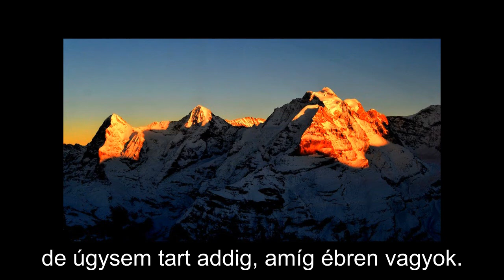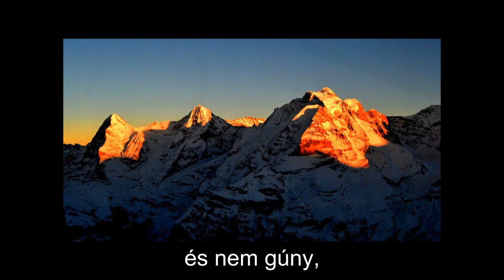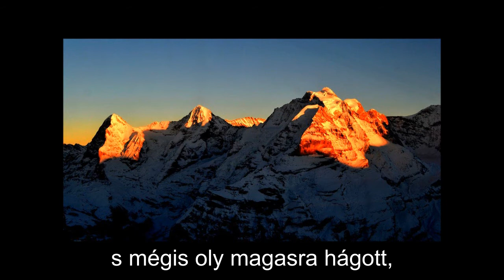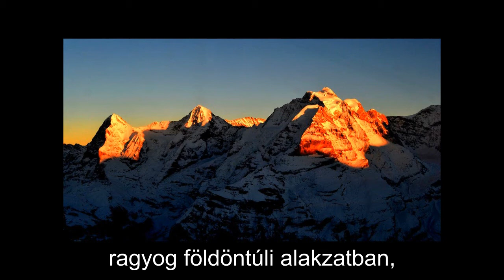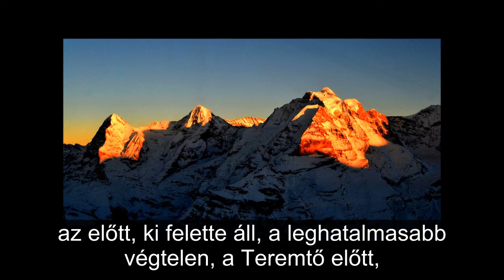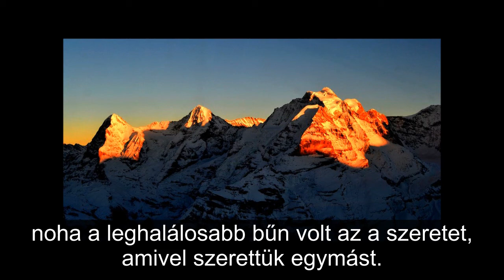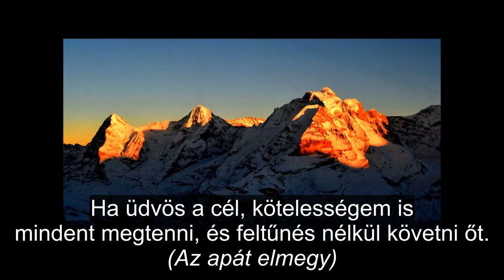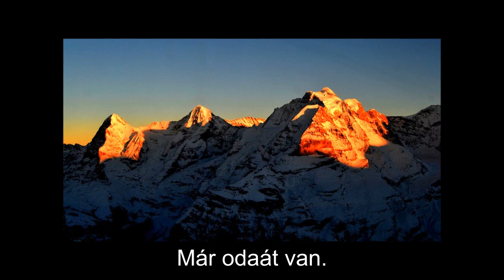A romantika mint életérzés - Schumann-Byron: Manfred (magyar felirattal)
Byron a romantika egyik legnagyobb hatású alakja. Manfred című, 1817-ben befejezett drámájában - talán csak a régmúlt korok iránti rajongáson kívül - szinte minden olyan elem megtalálható, amellyel a romantikát szokták jellemezni. Az alábbi felsorolásban ezeket az elemeket igyekeztem felsorolni, csoportosítva:

magány
- a magány mint a lét magasabb rendű formája
- a halál mint a lét magasabb rendű formája, beteljesülése (megdicsőülés)
- az emberfeletti képességekkel rendelkező, különleges érzékenységű „ember” (félisten?), aki a világ olyan dimenzióival is kapcsolatban áll, amelyekkel az átlagember nem (a művész, a virtuóz, alkotó), és ez a szuperérzékenység felhatalmazza őt arra, hogy akár szembe is menjen a társadalmi normákkal.
- a személyiség szélsőséges szuverenitása, függetlensége földi és akár égi hatalmaktól, vallásoktól, a mindennapoktól, társadalmi normáktól (lásd magány)
- a magányos hős mint az alkotóművész alteregója
- a szerelem mint két személy tökéletes egyesülése, szimbiózisa, egymásba olvadása, akár vérfertőzés árán is (lásd még Siegmund és Sieglinde szerelmét Wagner A walkür című zenedrámájában)

transzcendencia („másvilágok”)
- az egyén intenzív kapcsolata a transzcendens világgal, földöntúli, természetfeletti világokkal,
- a képzelet szabadsága; a „gondolatban minden lehetséges” elve
- álom és valóság összemosódása, a képzelet elsőbbsége a realitáshoz képest
- az érzékek, érzelmek felsőbbrendűsége a tudáshoz képest (racionalizmus helyett „emocionalizmus”, tudományok helyett művészetek – ezt jelzi a Manfred hamleti mottója is: „Több dolgok vannak földön és égen, Horatio, mintsem bölcselmetek álmodni képes.”)
- a vágyak és társadalmi elvárások szembenállása, a vágyak felsőbbrendűsége
- a képzelet világa vagy akár a halál mint a vágyak beteljesülésének dimenziója (szimbolikus ideje az éjszaka), amelyben az egyén menedékre lel a valóság és a mindennapok korlátozó „embertelenségével”, beszűkítő normáival szemben (szerelmi halál, Liebestod)

„természetvallás”
- a természet szentsége, a természet mint a felsőbb hatalmak (vagy Isten, az univerzum) „lenyomata” és kifürkészhetetlen világa, amelyben az ember csak parányi jövevény, de amelyben megtalálja a transzcendenst, Istent; amelyben – mint az ősállapot, az univerzum, az örökkévalóság képviselőjében – választ kap az élet nagy kérdéseire. (Már a 18. század második felében is jelen volt, de ott „csak” az isteni kegyelem jelének tekintették; a 19. században ennél mélyebb, filozofikus jelentést kapott.)

Nyitány 0:00

ELSŐ FELVONÁS
„Újra eljött az éj” – Manfred bevezető monológja 11:12
1. Szellemek éneke 13:31
„Felejtést. Felejteni akarok!” – Manfred és a szellemek párbeszéde 16:51
2. A varázskép megjelenése 18:12
3. Szellemek elátkozó varázsigéi 19:23
„A szellemek, miket ideidéztem…” – Manfred monológja 22:57
4. Alpesi csorda vonulása 24:18

MÁSODIK FELVONÁS
5. Közzene 28:52
„Nem, maradj még, nem szabadna útra kelned” – Manfred és a zergevadász párbeszéde 31:37
6. Az Alpok tündérének megidézése 33:41
„Ismerlek, Földfia” – Manfred és az Alpok tündérének párbeszéde 35:43
7. Arimánt szolgáló szellemek himnusza 38:56
8. „Borulj a porba, átkos por!” – kórustétel, Manfred és a párkák párbeszéde 42:04
9. „Zúzzátok szét a hitvány férget!” – kórustétel, Manfred és Nemeszis párbeszéde 42:41
10. Astarte megidézése 43:59
11. Manfred beszéde Astartéhoz 47:00

HARMADIK FELVONÁS
12. „Béke szállt rám” – melodráma, Manfred egyedül, majd az apáttal 53:43
13. Búcsú a Naptól 57:13
„Még egyszer bocsásd meg, uram, közeledésem” – melodráma, Manfred és az apát párbeszéde 59:37
14. Apát, Manfred, szellemek – melodráma 59:55
15. Templomi ének (Klostergesang) 01:02:10

A felirat Ábrányi Emil fordításának felhasználásával készült